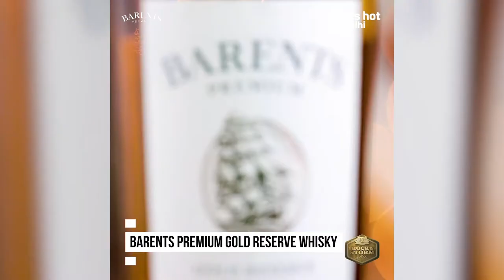Picked Evenings With Barents Whisky - Part One (Dragonfly Experience Delhi)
Nothing says delicious like a goblet full of magic potion! In part one of Pickled Evenings with Barents Premium Whisky, we have Dragonfly Experience Delhi's Mixologist, Raj Negi, creating two beautiful cocktails using the best of ingredients! Try it at your next party!